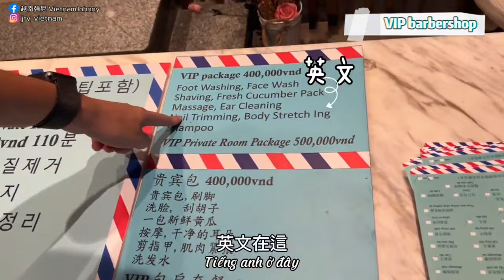超美越南辣妹洗頭！全套按摩曝超香視角 按摩手技一流！｜三立娛樂星聞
@vietnamjohnny520 授權